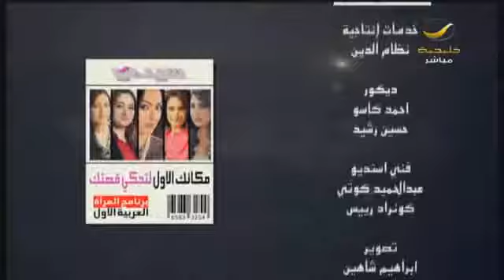لفتة إنسانية: مدير مدرسة في العلا يُقبّل رأس عامل نظافة ويلقبه بـ "الأستاذ" ويكرمه